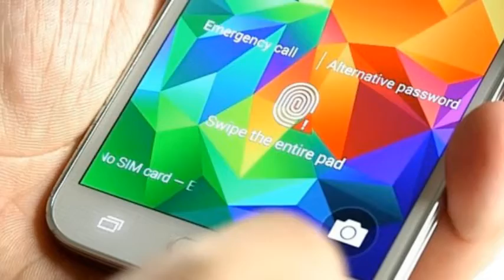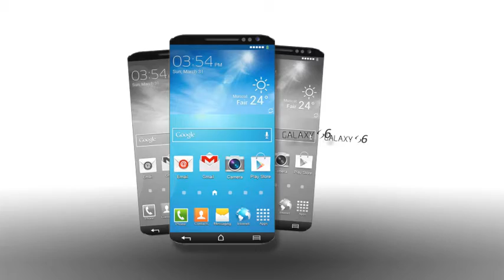Samsung Galaxy S6s Size to be More than i Phone 6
Apple launched its I Phone 6 in two main variations: the Plus version, with its 5.5-inch display, as well as a regular display, which stands at 4.7 inches. Since it was launched in September, Apple’s flagship device is the main competitor for the Galaxy S6, or so we thought. Samsung has been competing with the American tech giant for ages, but a Forbes report is claiming that we can’t possibly put the I Phone 6 head-to-head with the Samsung Galaxy S6. This is because Samsung has stepped up its game in the size department and featured a 5.5-inch display on its Galaxy S6, as opposed to the 4.7-inch display on Apple’s standard I Phone 6. As Forbes states, size is a huge factor when comparing two things. Take a bank account for instance, or two different cars. You cannot place the Samsung Galaxy S6 in the same category as the I Phone 6, because their display sizes are too radically different.

So the question is: is Samsung intentionally avoiding the fight? They might end up releasing a smaller variant of their flagship, but that hasn’t been confirmed yet, so for now all we know is that they’ll be releasing a device with a 5.5-inch display. This means that the device’s primary competition will be the I Phone 6 Plus, which is not nearly as intimidating as the I Phone 6, at least in terms of sales numbers, not necessarily tech specs. If you compare the two devices in terms of sales, Samsung’s device will be placed in a very favorable light.